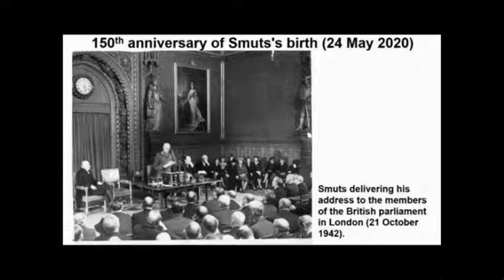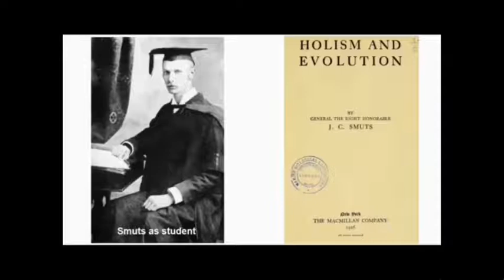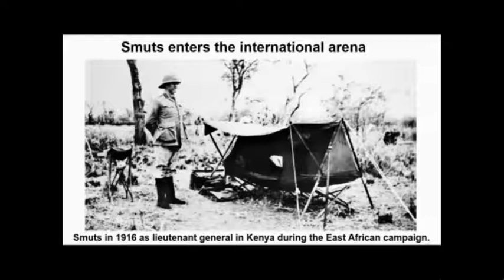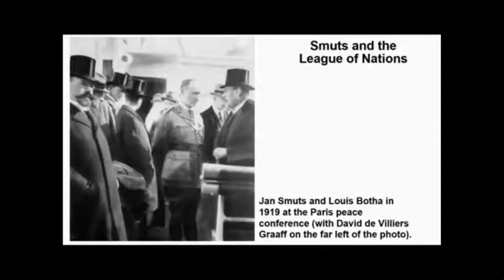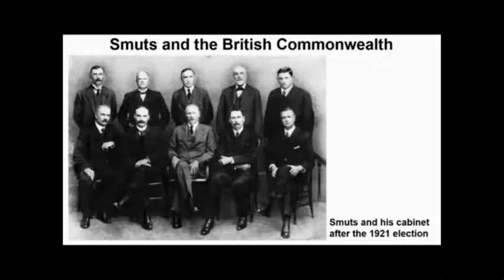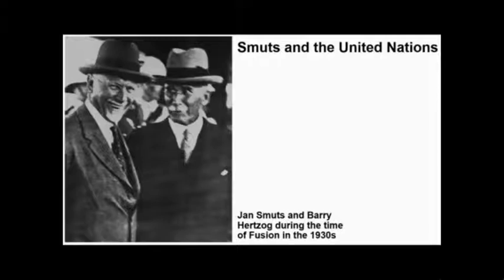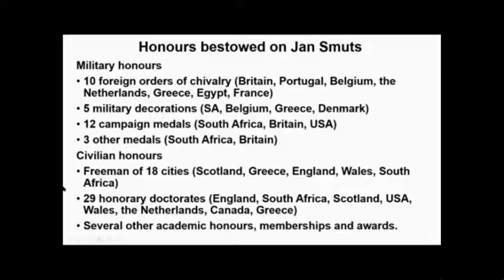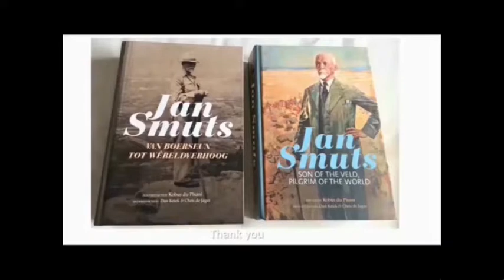Gen Jan Smuts as an International Statesman Prof Kobus du Pisani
Gen Jan Smuts and his international leadership role